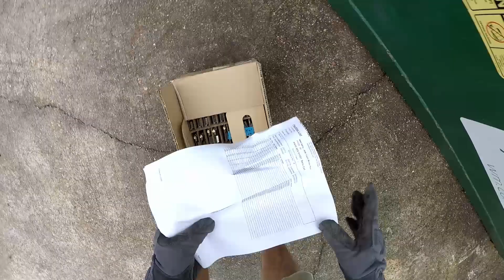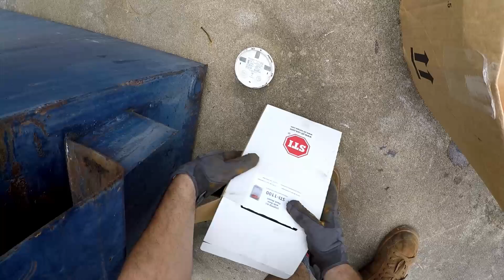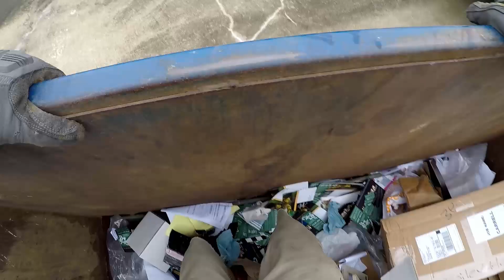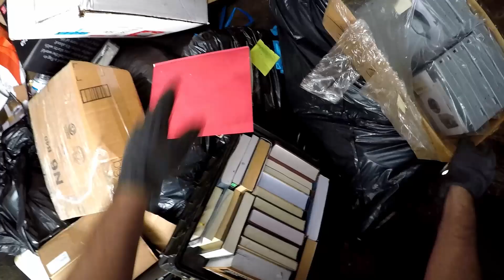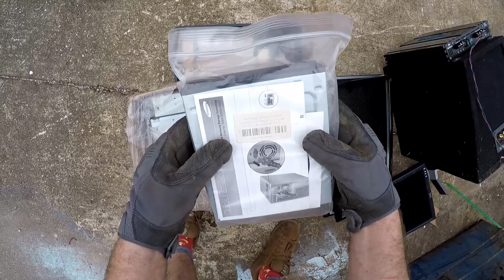Dumpster Diving "We Got One!"